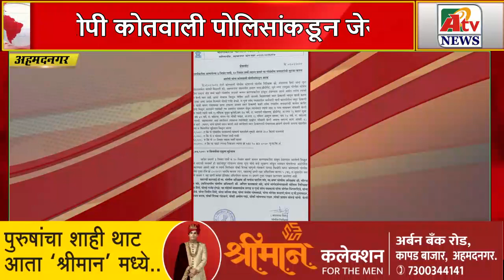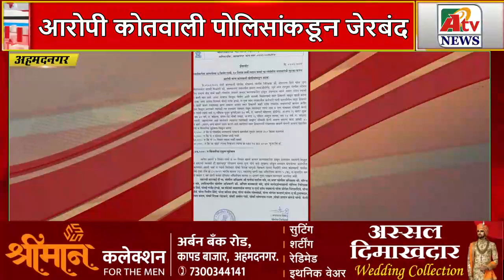कत्तलीचा उद्देशाने आणलेल्या 3 जिवंत गायी 20 जिवंत जर्सी लहान वासरे या गोवंशीय जनावरांची सुटका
Latest Ahmednagar City  NEWS update कत्तलीचा उद्देशाने  आणलेल्या 3 जिवंत गायी 20 जिवंत जर्सी लहान वासरे या गोवंशीय जनावरांची सुटका आरोपी कोतवाली पोलिसांकडून जेरबंद